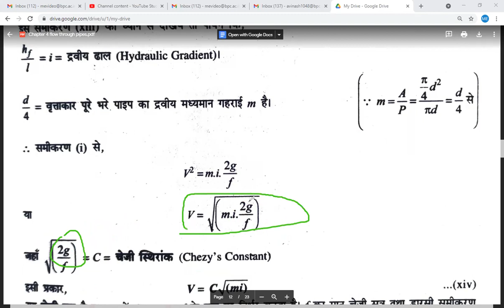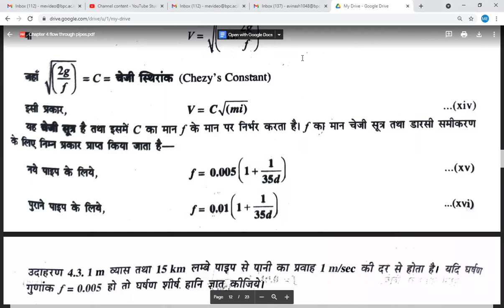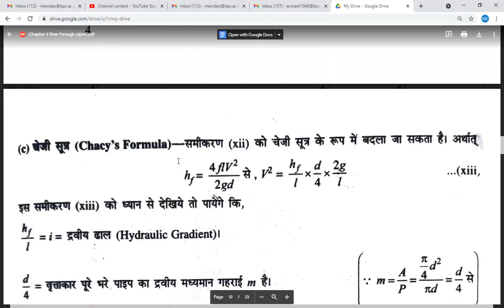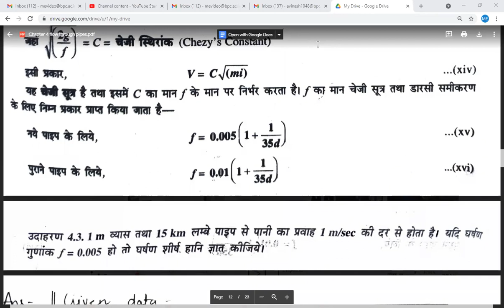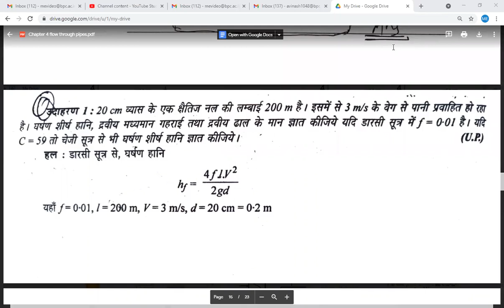Chapter -4 Part -3